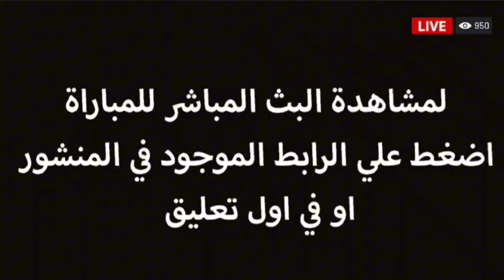ملخص مباراة الزمالك وبيراميدز اليوم 1\1في الدوري /الزمالك يلعب لصالح الاهلي كن اجل تحقيق الدوري